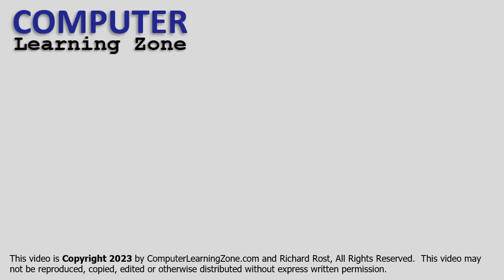Introducing: Visual Basic.NET (VB.NET) Beginner Level 1 Course by Alex Hedley - Free Course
Hey folks, this is Richard Rost with ComputerLearningZone.com. Alex Hedley has been my right-hand man and one of the admins on my website for the past thirteen years. Alex just took my old Visual Basic 6 lessons and revised and updated them for VB.net. So if you're looking to learn Visual Basic.net, be sure to check out his course.

Just like my courses, his Beginner Level 1 course is absolutely free. He'll walk you through object-oriented programming; you'll build a basic calculator application, explore the VB interface and its components, build some forms, command buttons, and text boxes; you'll learn about subroutines, the message box function, and string handling. You'll build your first Hello World app. That's kind of a prerequisite for programming, right? Hello World. You'll work with properties, labels, interactive text boxes. You'll learn some basic debugging and error handling. You'll learn about if-then statements, and you'll compile your program into a standalone executable file.

So once again, check out Alex's VB.net Beginner Level 1 course; it's absolutely free and available on my website. So check it out today and let us know what you think. Live long and prosper, my friends.